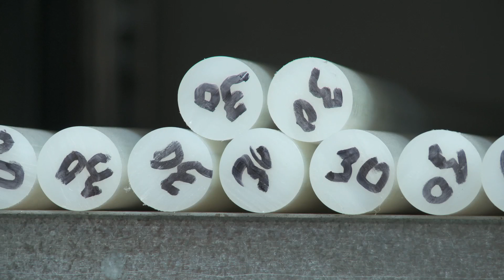NVNL.tv Seizoen 4, Aflevering 6: BXS